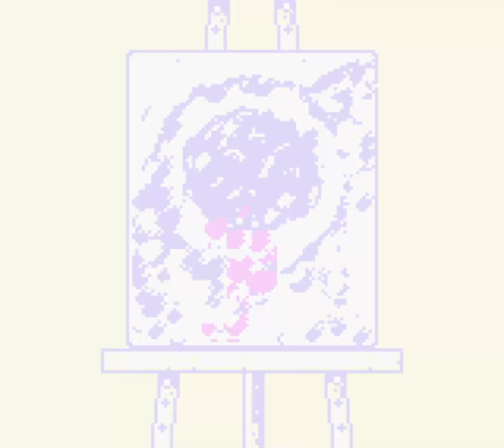The Legend of Zelda Link's Awakening DX - Episode 20